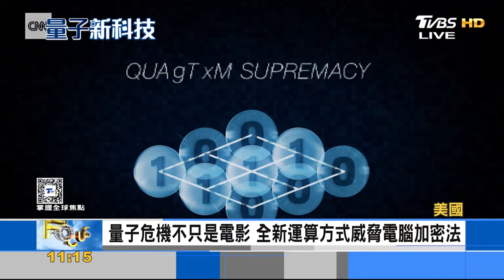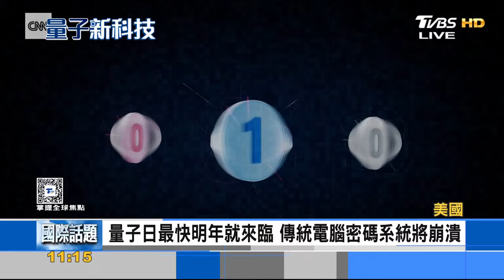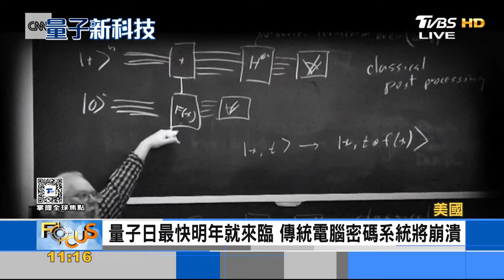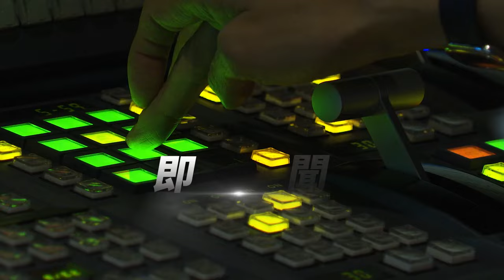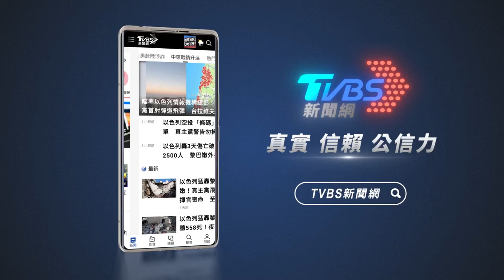量子危機將上演 現有電腦加密方式恐遭破解各國積極布局｜FOCUS午間新聞 20241016